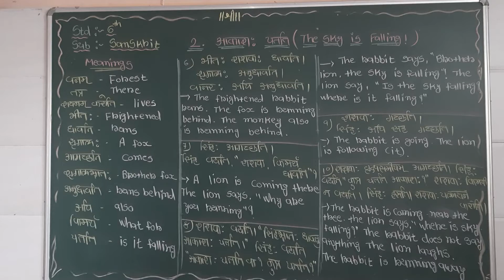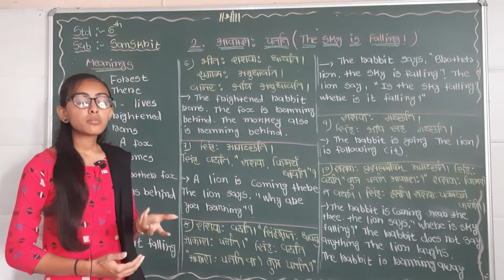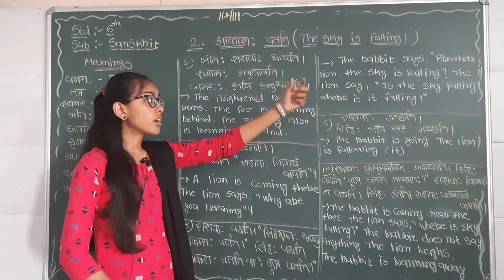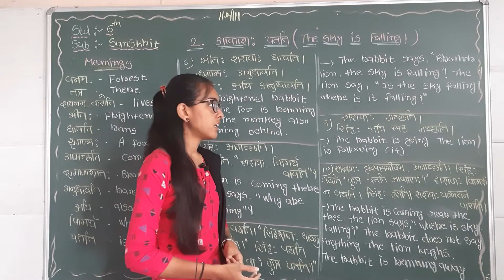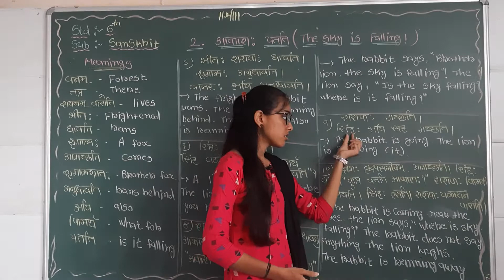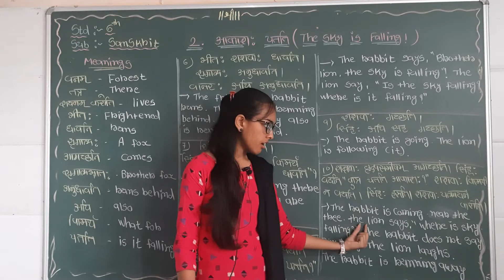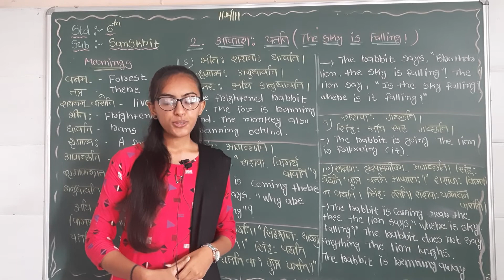std 6 sanskrit ch 2 the sky is falling part 2